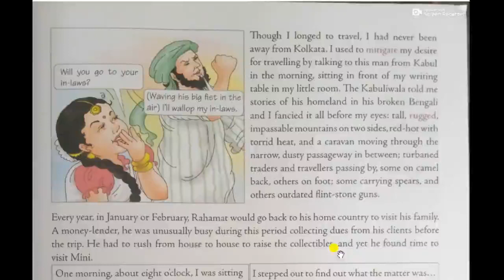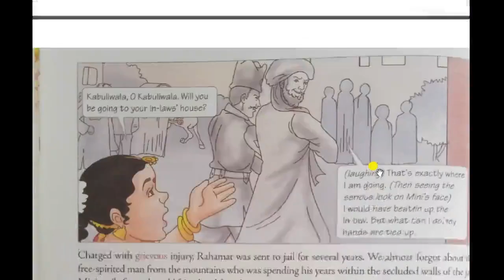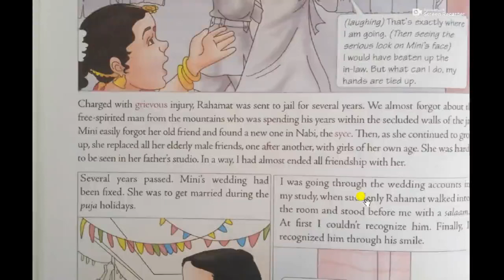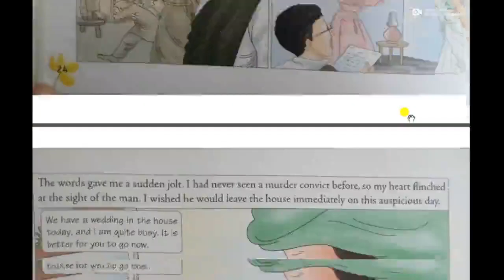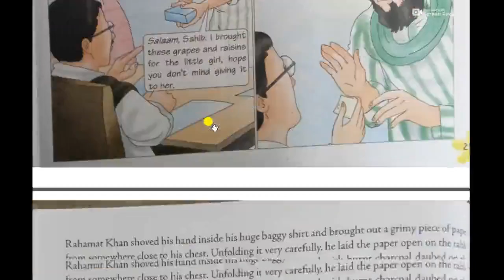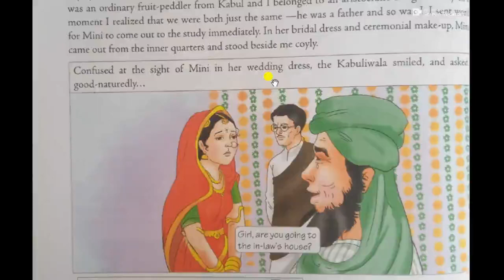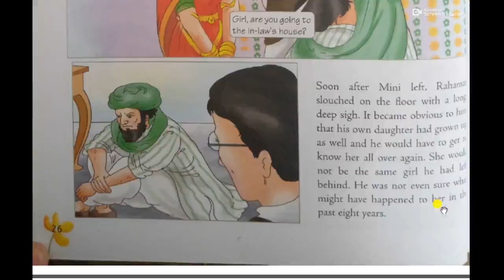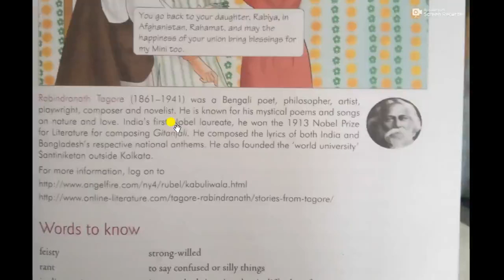Class 8 kabuliwala(part 2)